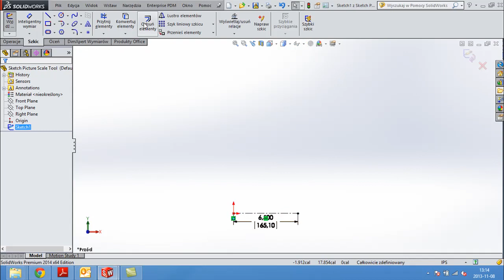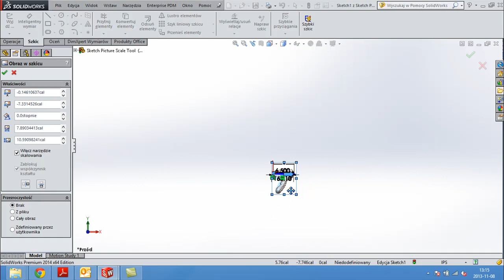Rozmiar nie ma znaczenia... od tego jest skala!